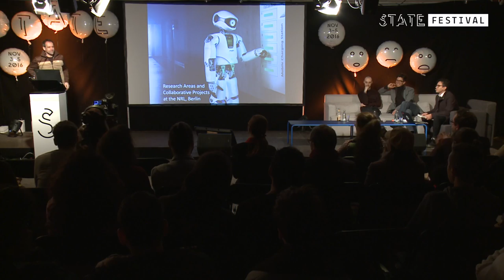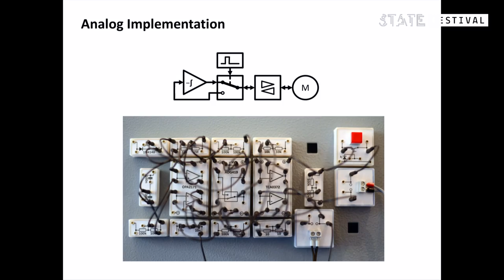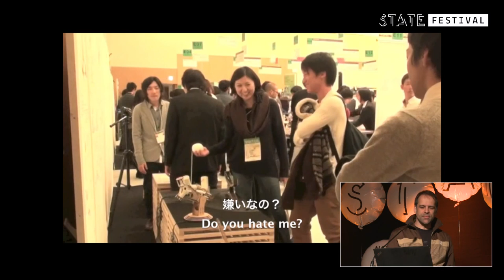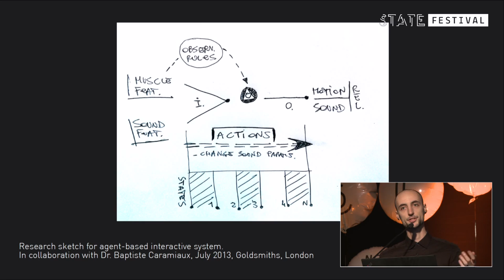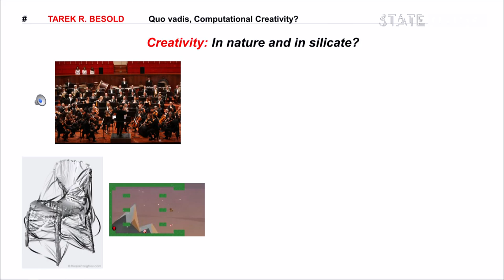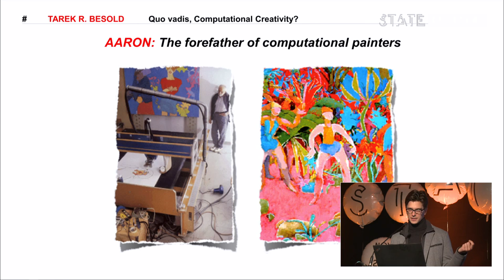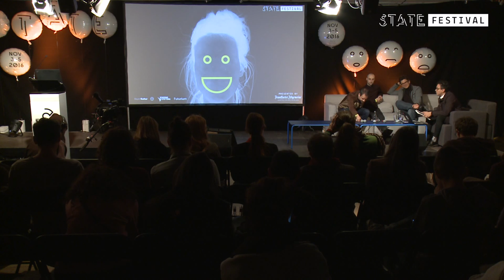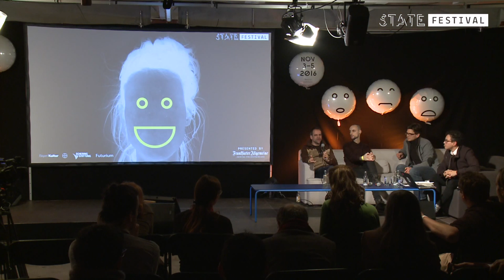STATE Festival 2016 - Expanding relationality, testing affect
Pablo D. Rojas, Science and Research Curator STATE Festival 2016
Tarek Besold, Researcher at Digital Media Lab at University of Bremen
Marco Donnarumma, Research Fellow at U. of the Arts/Neurorobotics Research Lab in Berlin
Manfred Hild, Prof. of Digital Systems at Beuth University of Applied Sciences